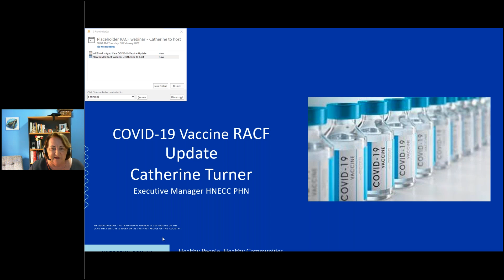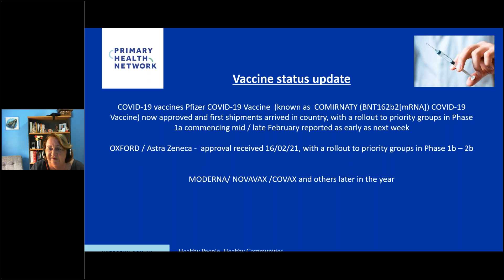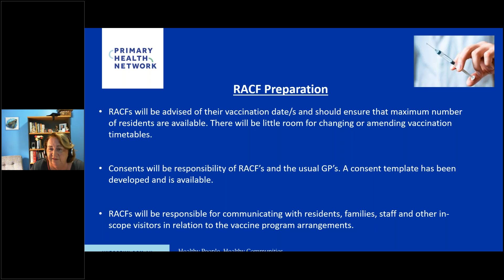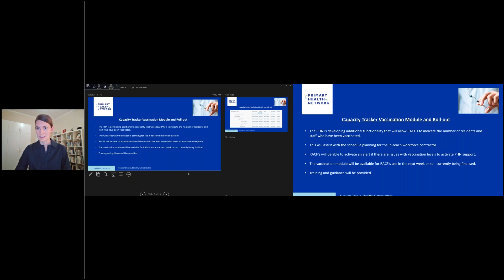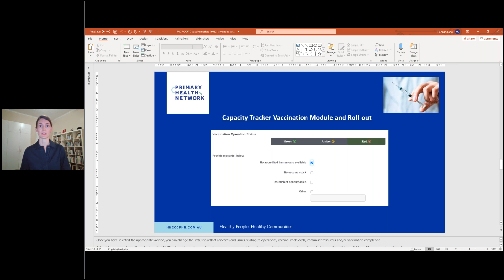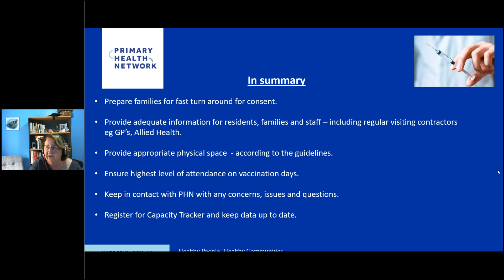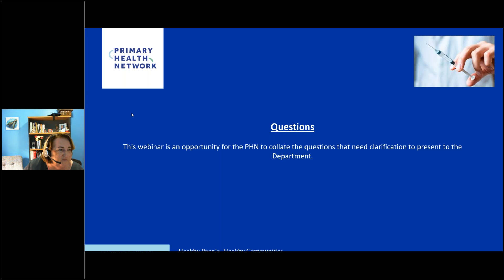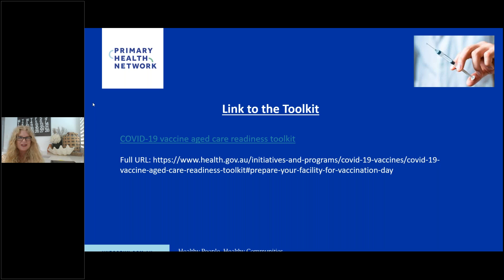COVID-19 Vaccine Update #3 - Aged Care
Please join us for an update on the COVID-19 vaccines soon to be rolled out and their relevance in Aged Care. The session will be delivered by the PHN and will cover the following issues:
• Priority groups and excluded groups
• Capacity Tracker – new Vaccination module
• Update on current information from Commonwealth Dept. of Health